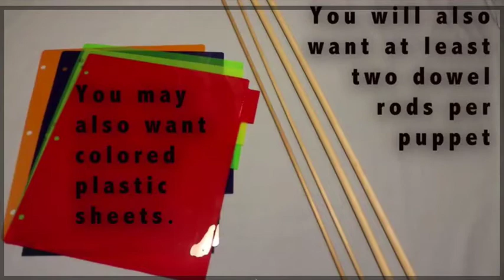How To Shadow Puppets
I created this How to video as a class assignment.  I used puppets a lot when I was teaching.  There are a lot of different ways to use them, and the allow kids to be expressive without putting the really shy ones "out there" in front of people.  I plan to make several other videos of different types of creative projects that can be used with kids.